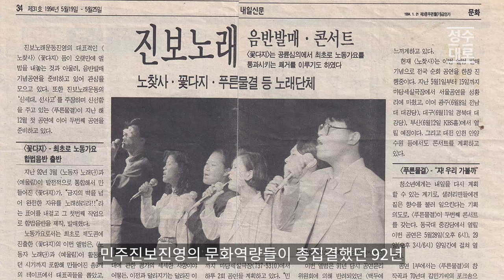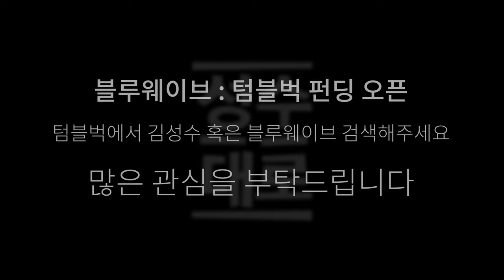블루웨이브 : 촛불을 예언한 90년대 노래 둘, 되살리다! | 클라우드 펀딩 오픈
평소에 방송과 SNS, 또 유튜브 채널 “성수대로” 등에서 대중문화콘텐츠로 세상을 읽어내는 색다른 평론을 펼쳤던 김성수가 새롭게 인사드립니다.

김성수TV 성수대로가 15만 구독자를 돌파하면서 그동안 받은 사랑을 세상에 돌려드리려고 특별한 프로젝트로 여러분을 찾아 뵙게 되었습니다.

“문화로 역사를 되살리자~!”

TV에서는 오늘도 우리의 추억과 당대의 감성을 파는 기획들이 즐비합니다. 슈가맨, 도토리 페스티벌 등 대중문화판의 잊혀진 콘텐츠들을 다시 조명하는 일이런 기획들이 반가우면서도 아쉬운 것은 그 당시를 제대로 기록하지 못하기 때문 아닐까요? 문화콘텐츠가 기억하고 있는 그 시대를 역사로 되살리려면 어떤 작업이 필요할까요?

김성수TV는 반드시 기억해야 할 것이 무엇인지 이번 프로젝트를 통해 묻고자 합니다.